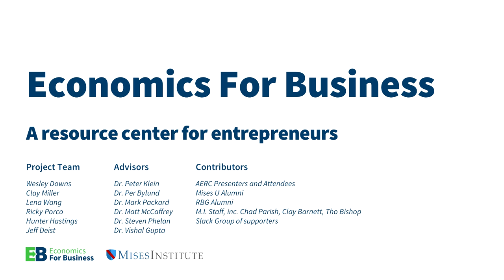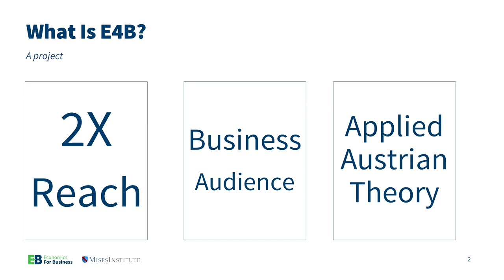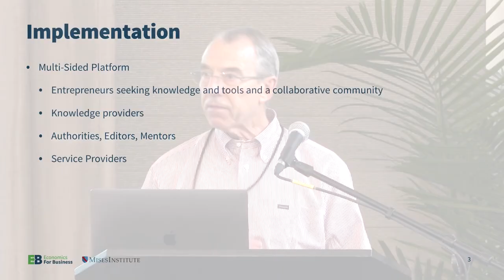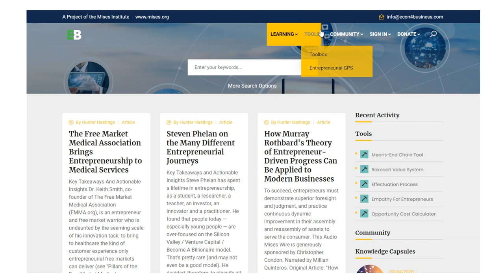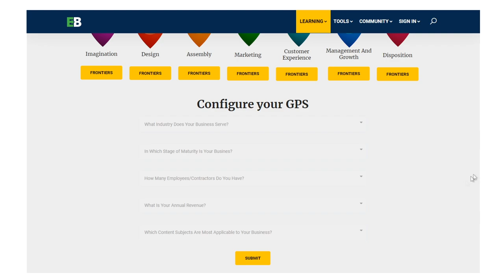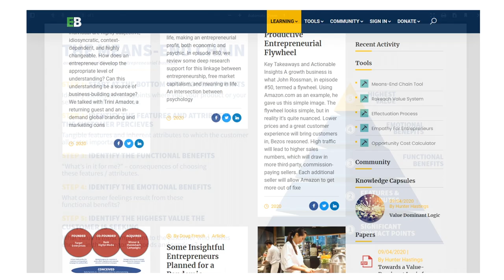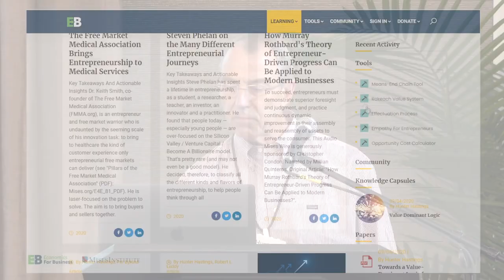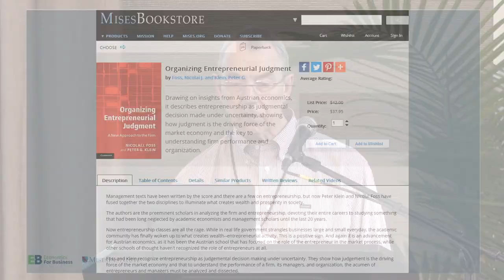Economics for Business: Austrian Principles Practically Applied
Featuring Hunter Hastings, Peter Klein, Bob Luddy, and Greg Morin. Presented at the historic Jekyll Island Club Resort on Jekyll Island, Georgia, on 9 October 2020.